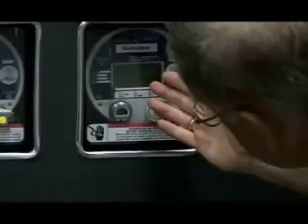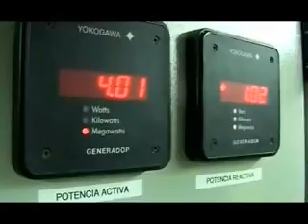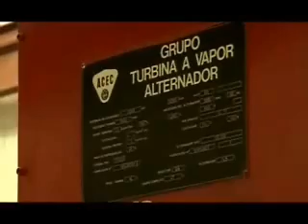Estrella polar geotérmica Nicaragua Pt. 1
Polaris Geothermal Corporation en Nicaragua está proporcionando energía geotérmica y energía a una región de su país en un nuevo experimento de fuentes de energía respetuosas del medio ambiente e ilimitadas golpeando ligeramente en el calor producido por los respiraderos termales en la tierra. Italia era hoy el primer país [pre WWII] en el mundo a construir y utilizar energía geotérmica, Nueva Zelandia el 45 por ciento, Suecia el 70 por ciento y Suiza el 30 por ciento de todos los nuevos hogares construidos está utilizando la calefacción y el enfriamiento geotérmicos. Esto significa considerables ahorros a los dueños de una casa que invierten en este producto comprable y amistoso de la energía.